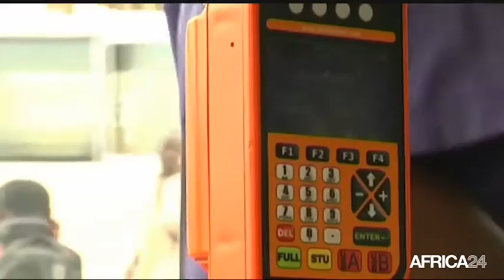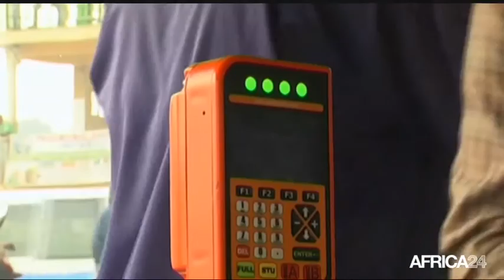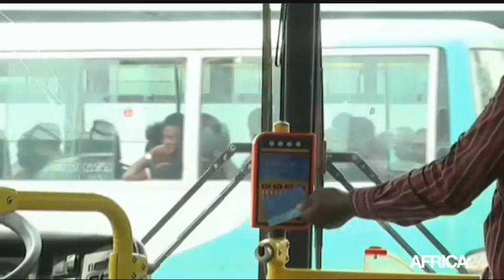AFRICA NEWS ROOM - Rwanda: Tap & Go, le paiement des transports publics par carte (Partie 2)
Rwanda, AFRICA NEWS ROOM - Rwanda: Kigali adopte Tap & Go, le paiement des transports publics par carte (Partie 2)